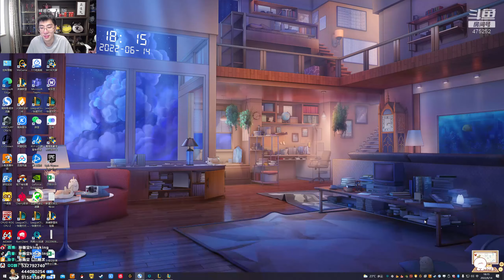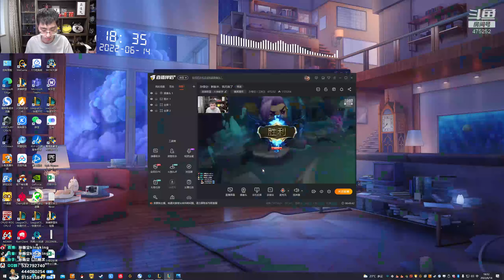【猴哥】蘭林漢悟空：雲頂之弈（吃雞）國服 不能全賣 我要吃雞（20220616P2）